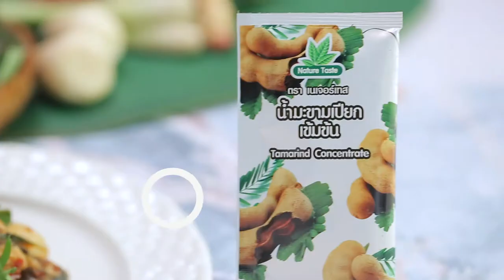ปลาทูทอดผัดโคล้งแห้ง สูตรเด็ดจาก "อ.ยิ่งศักดิ์" & Nature Tast